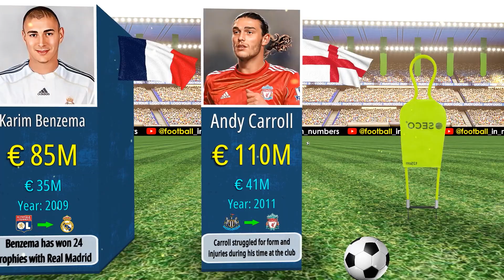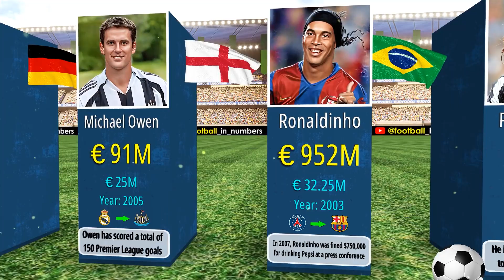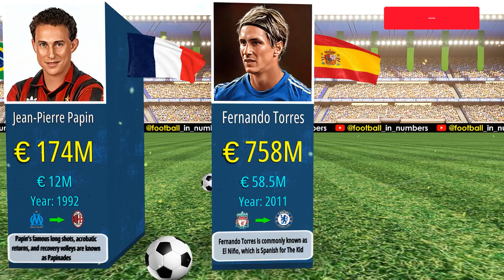How much would they be worth now?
Biggest Transfer Fees of All Time Adjusted for Inflation

👋 Hi! Welcome to Football in Numbers ⚽